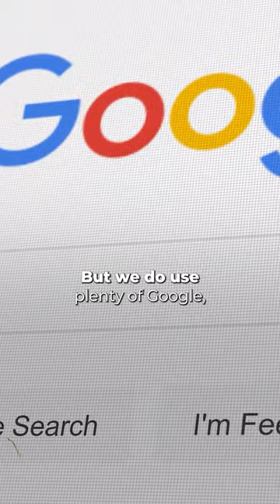Mastering Your Franchise Business: Painting Success Strategies - Franchise Hot Seat Clip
CHECK OUT THE NEW HIT SERIES : Franchise Hot Seat!

Have you ever wondered what it takes to truly excel in the world of digital marketing?

I mean, we're all aware that a $50 digital marketing spend each month isn't going to cut it, right?

But let's look at it from a different angle - imagine you own a painting franchise.

You've invested time and money into learning the craft, and you're not even the one doing the painting!

Now, why would you do that?

Because when you understand the ins and outs of your business, you can sell it more effectively.

The same goes for digital marketing. It's not just about Google and Facebook ads; it's about diversifying your strategy and picking your customers wisely.

So, are you ready to peel back the layers of the digital marketing onion and discover new ways to grow your business?